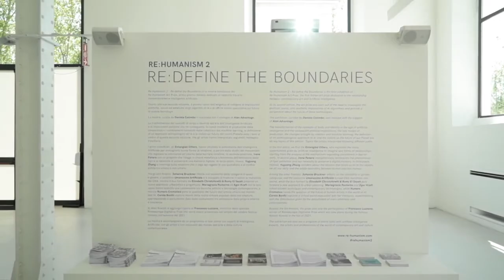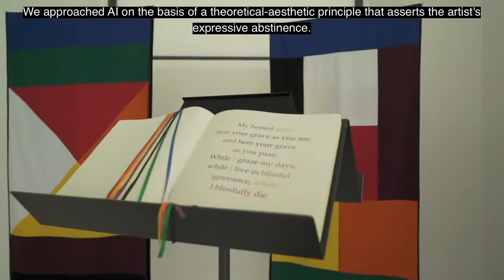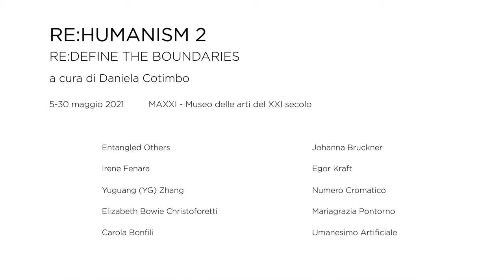Master Territori Digitali - Contributo di Daniela Cotimbo per la lezione del 17 novembre 2021